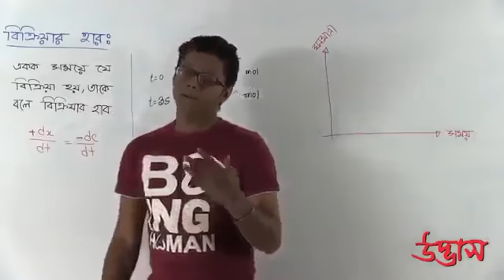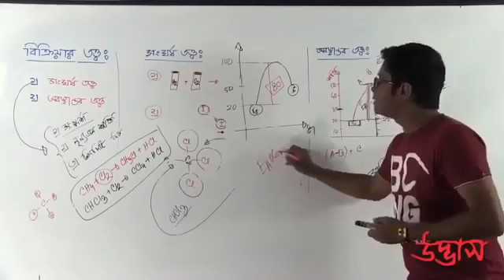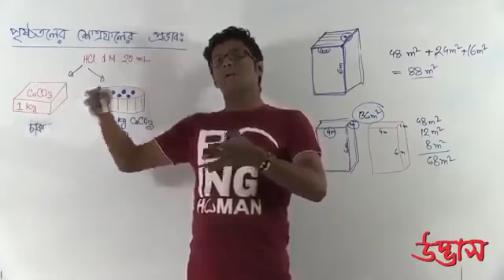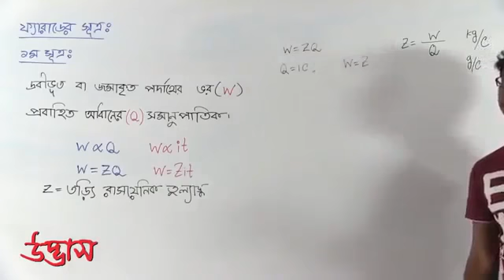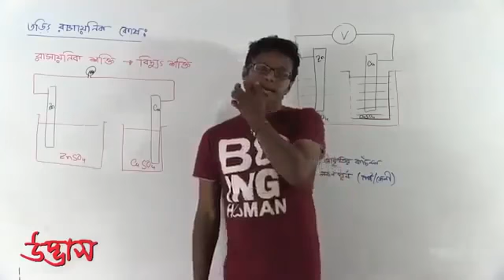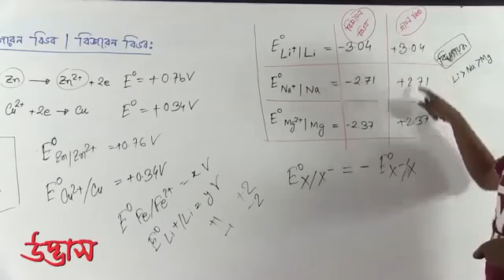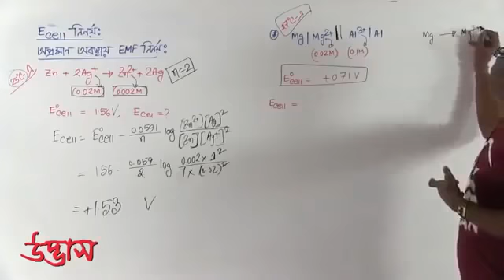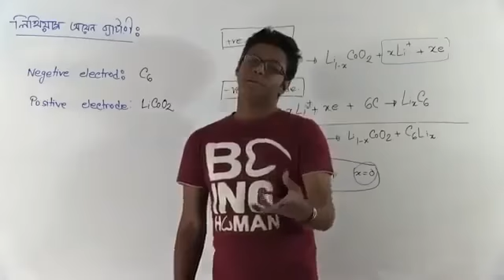তড়িৎ রসায়ন এবং রাসায়নিক পরিবর্তন